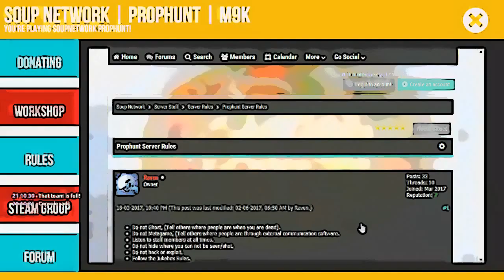[Error:38 Bug In The Web]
Welcome to our new Random Box type of series, we have videos and clips that either get lost or aren't good enough to upload. But every now and then, there is an error that causes those videos to get caught in the web! So at your own risk, watch and enjoy, Maybe, But I doubt it.